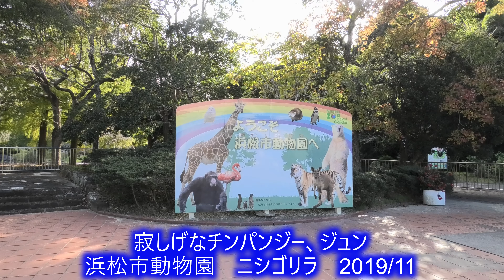寂しげなチンパンジー、ジュン 浜松市動物園 チンパンジー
ジュンの解説動画
①いしかわ動物園  　②市川市動植物園  　③市原ぞうの国  　④宇都宮動物園  ⑤京都市動物園  　⑥甲府市遊亀公園附属動物園  　⑦静岡市立日本平動物園 　 ⑧仙台市八木山動物公園  　⑨千葉市動物公園 　 ⑩東京都恩賜上野動物園 　 ⑪東京都多摩動物公園　  ⑫豊橋総合動植物公園のんほいパーク　  ⑬長野市茶臼山動物園  　⑭名古屋市東山動植物園 　 ⑮日本モンキーセンター  　⑯浜松市動物園 　⑰日立市かみね動物園　  ⑱横浜市立よこはま動物園ズーラシア 　 ⑲横浜市立野毛山動物園　  ⑳のいち動物公園 　 ㉑大内山動物園  　㉒池田動物園  ㉓アドベンチャーワールド 　 ㉔ とくしま動物園北島建設の森 　 ㉕神戸市立王子動物園  　㉖ 愛媛県立とべ動物園　　㉗わんぱーくこうちアニマルランド　　㉘神戸市立王子動物園　　㉙愛媛県立とべ動物園　　㉚大阪市天王寺動物園　　㉛姫路セントラルパーク